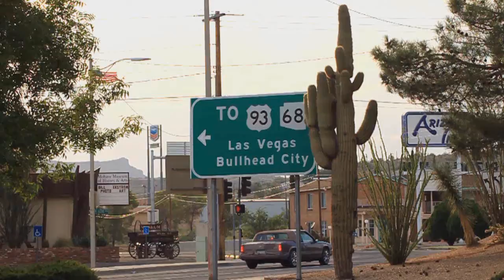TRAIN WASHING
Old Santa Fe Railroad train washed in Locomotive Park, Kingman AZ.  Someone had told me a couple days prior that they had plans on repainting the train.  This power washing will prepare the surface of this old historic train for paint.

Peace,